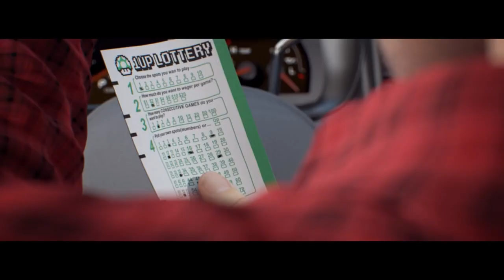2D Intros Pack - Free Intro Template Sony Vegas